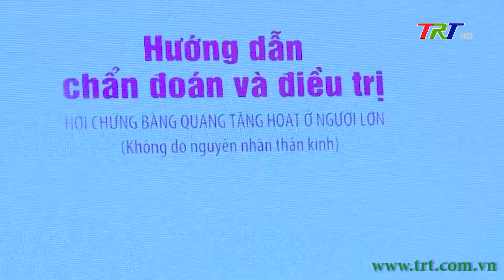Hội nghị Tiết Niệu Thận Học Việt Nam